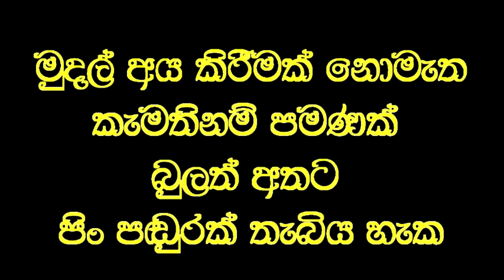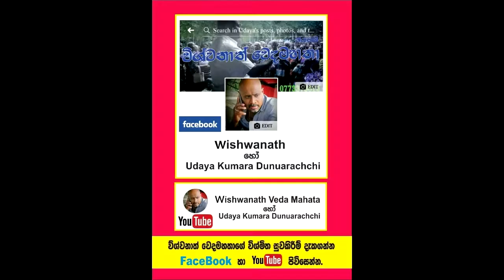අවුරුදු එකහමාරක් එසවීමට බැරිවූ අත තප්පර 20 න් එසවූ වෙදකම.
Social service
අවුරුදු එකහමාරක් අත එසවීමට නොහැකිව වේදනාවෙන් පැමිණි තරුණයෙකු වෙදමහතාගේ  ප්‍රතිකාර මගින් තප්පර විස්සකින් පමණ පහසුවෙන් අත ඔසවයි.

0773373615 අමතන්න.